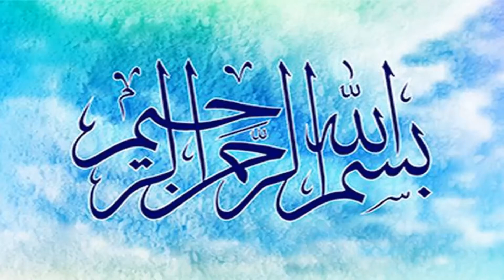Art of Painting Fatima | Fatima super girl | Urdu Hindi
Super Kids Colours
Welcome to Super kids
Kids funny playing with colours
Fatima super girl
Fatimasupergirl
Art of Painting Fatima
Fatima super girl painting
hand painting